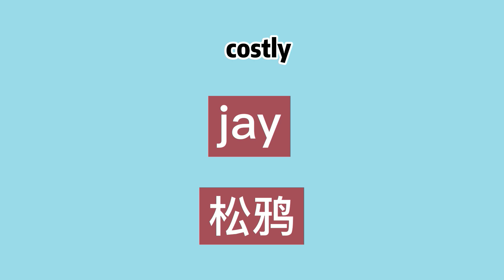How to pronounce costly -Elin's english